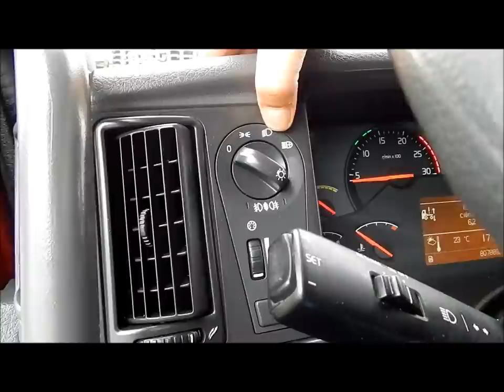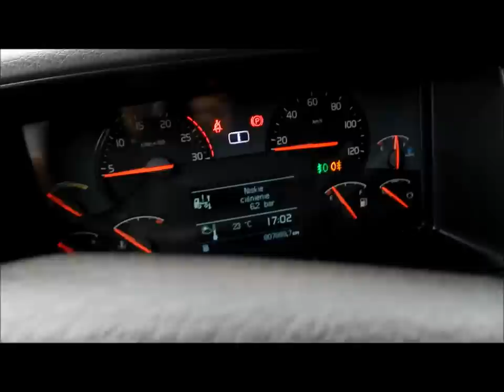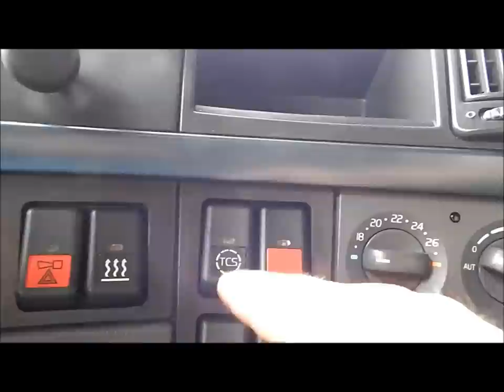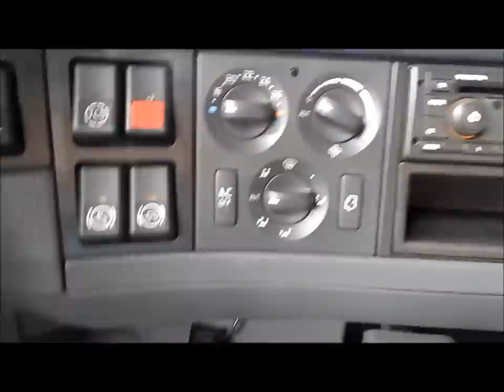Volvo FH 420 2010- Wnętrze kabiny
Film obrazuje wnętrze pojazdu Volvo FH 2010